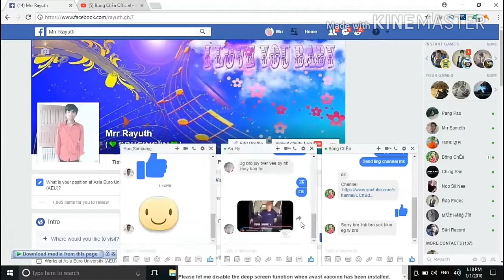How to publish